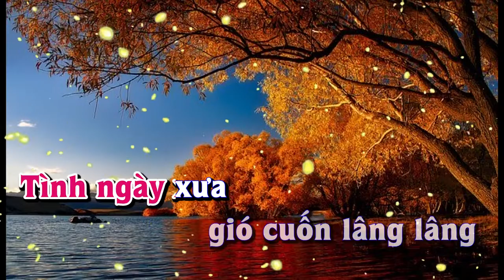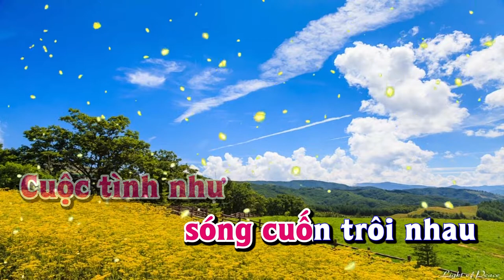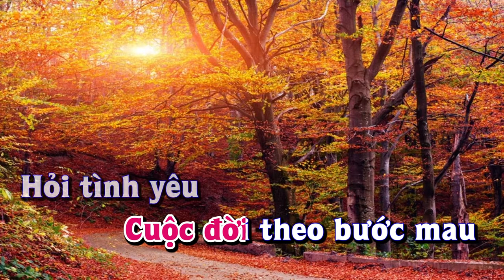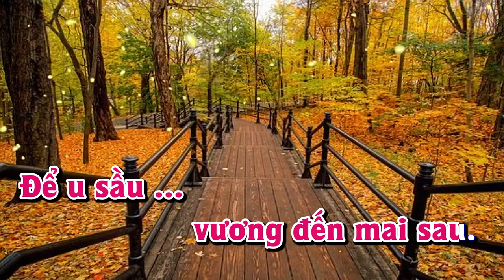Karaoke - CUỘC TÌNH ĐÃ MẤT - Tone Nữ | Lê Lâm Music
Lê Lâm Music KaraokeCUỘCTÌNHĐÃMẤTToneNữ
KaraokeNhạcSốngCUỘCTÌNHĐÃMẤTToneNữ